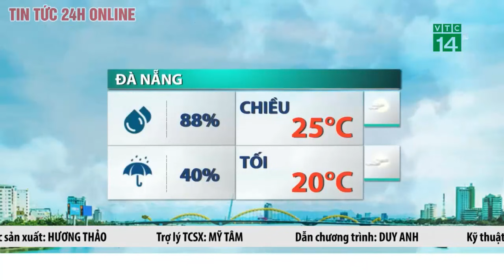Dự báo thời tiết đêm nay ngày mai 7 tháng 12 và 3 ngày tới: Miền Bắc lạnh buốt, nhiệt độ giảm mạnh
Theo Trung tâm Dự báo Khí tượng Thủy văn Quốc gia, do không khí lạnh ở phía Bắc có cường độ ổn định, rãnh áp thấp ở phía Nam có trục ở khoảng 4,0-6,0 độ Vĩ Bắc nên Bắc Bộ, Bắc Trung Bộ và Tây Nguyên trời rét, Nam Trung Bộ và Nam Bộ trời lạnh, có nơi rét đậm, rét hại. Vùng núi cao có khả năng xuất hiện sương muối, nhiệt độ có nơi xuống dưới 7 độ C. Miền Nam vào đợt lạnh đầu tiên trong năm nay, nhiệt độ có thể xuống đến 19 độ C.
Trên biển, do ảnh hưởng của không khí lạnh nên ngày và đêm nay (6/12), ở vùng biển từ Quảng Trị đến Quảng Ngãi có gió Đông Bắc mạnh cấp 6, giật cấp 7-8, biển động, sóng biển cao từ 2,0-4,0m; vùng biển từ Bình Định đến Cà Mau, khu vực Bắc Biển Đông (bao gồm cả vùng biển quần đảo Hoàng Sa), khu vực giữa Biển Đông và vùng biển phía Tây của khu vực Nam Biển Đông (bao gồm cả vùng biển phía Tây của quần đảo Trường Sa) có gió Đông Bắc mạnh cấp 6, có lúc cấp 7, giật cấp 8-9, biển động mạnh, sóng biển cao từ 2,0-5,0m.